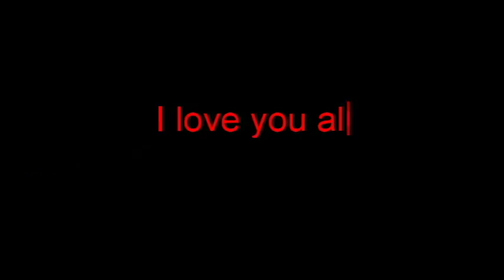Boxing Day Poem